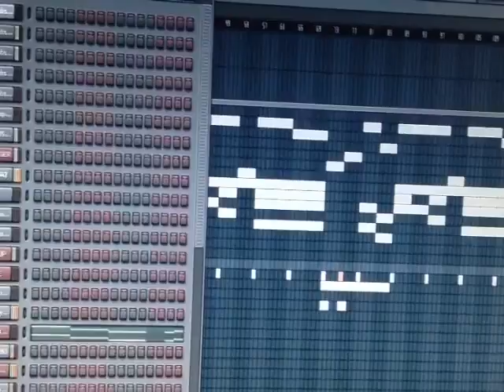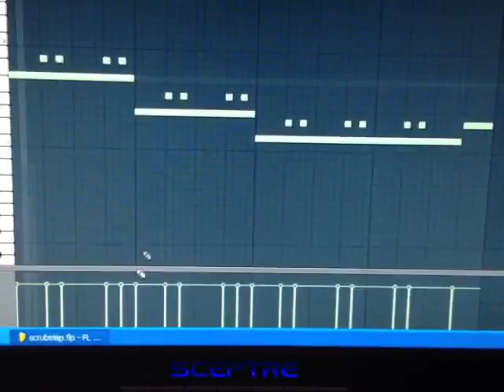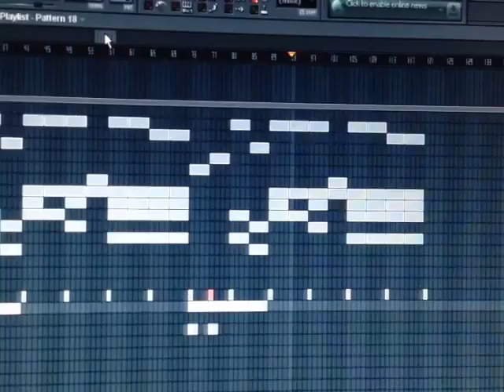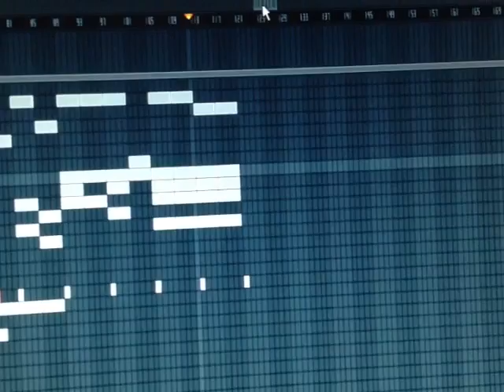New DUBSTEP beat layout